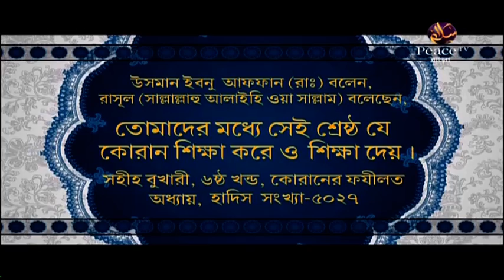৭. শান্তির দূত। শাইখ শাহ ওয়ালিউল্লাহ। পিস টিভি বাংলা